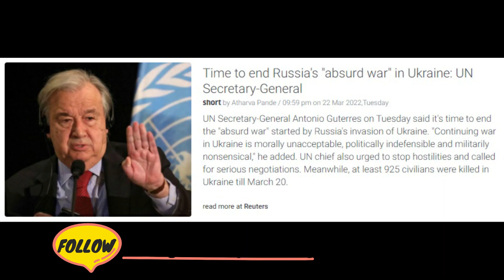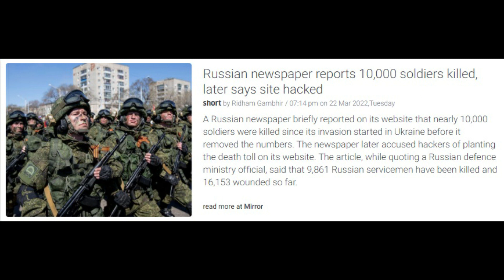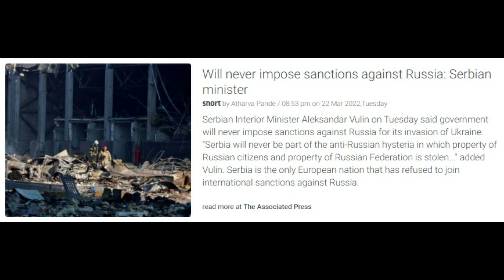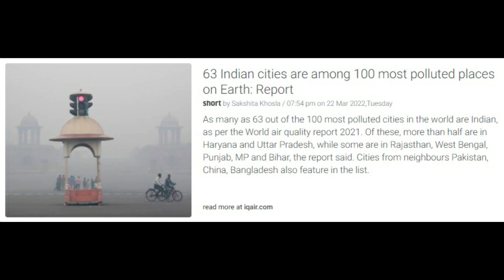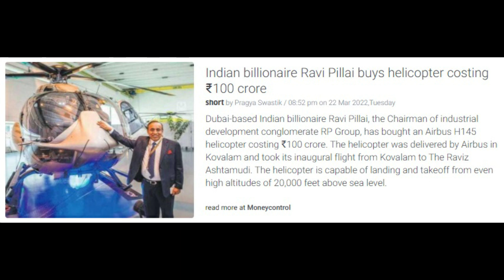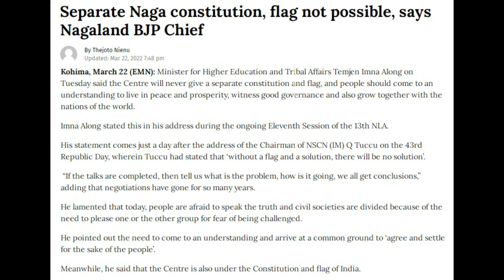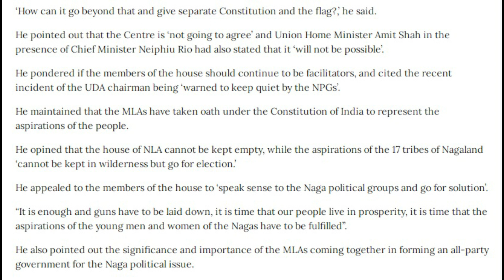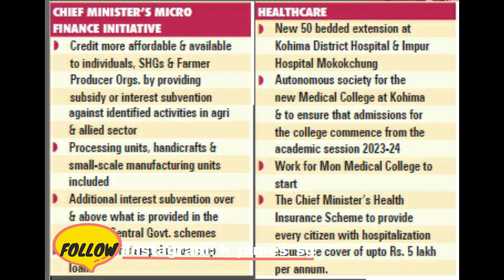Nagamese Northeast Channel News_23 March 2022